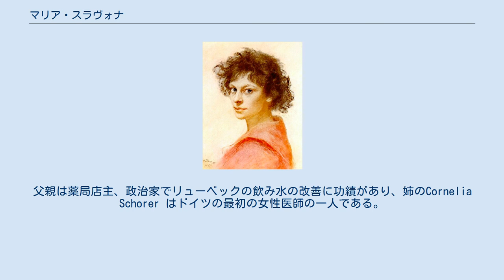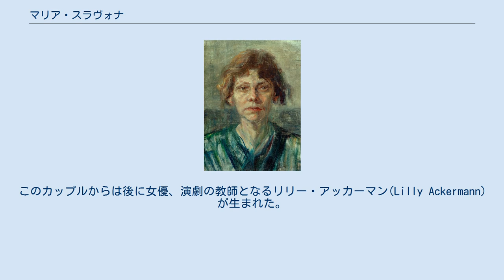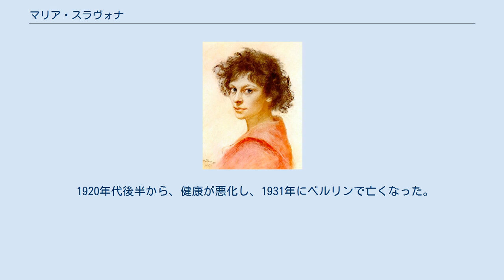マリア・スラヴォナ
マリア・スラヴォナ（Maria Slavona :本名:マリー・ドレット・カロライン・ショーラー、Marie Dorette Caroline Schorer、1865年3月14日 - 1931年5月10日）は、ドイツの画家である。
 リューベックに生まれた。
父親は薬局店主、政治家でリューベックの飲み水の改善に功績があり、姉のCornelia Schorer はドイツの最初の女性医師の一人である。
 1882年に17歳でベルリンに移り、個人の絵画学校で学んだ後、ベルリン美術工芸学校(Unterrichtsanstalt des Kunstgewerbemuseums Berlin)で学び1886年に卒業した。
1887年にベルリン女性芸術塚協会(Verein der Berliner Künstlerinnen)の教室で学び、教師のカール・シュタウファー＝ベルンの影響を受けた。
 1888年からミュンヘンに移り、エルドテルト(Alois Erdtelt)に学んだ後、ミュンヘンの女子美術学校でルートヴィヒ・ヘルテリッヒに学んだ。
同時期に美術学校にはケーテ・コルヴィッツが学んでいた。
ヘルテリッヒからフランスでの「印象派」の動きを教えられ、リューベックに戻った時に、比較的近いデンマークや北欧の若い画家たちと交流し、パリで学ぶ決心をした。
 1890年にデンマークの画家ペテルセン(Vilhelm Petersen:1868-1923)とパリに移った。
この時から、マリア・スラヴォーナの名前で活動することになった。
ペテルセンはWilly Gretorと名乗ることになった。
このカップルからは後に女優、演劇の教師となるリリー・アッカーマン(Lilly Ackermann)が生まれた。
 パリでは印象派の画家、カミーユ・ピサロの知り合いとなり、1893年に国民美術協会のシャン・ド・マルスでの展覧会(Salon du Champ-de-Mars)に男性の偽名Carl-Maria Plavonaで出展した。
 パリでスイスの画商、オットー・アッカーマンと出会い、1900年に結婚した。
1901年に「ベルリン分離派」の準会員として分離派の展覧会に出展した。
1906年にリューベックに戻り、1909年からベルリンに住んだ。
1913年にベルリン分離派の正会員となり、ベルリン分離派が分裂した後はマックス・リーバーマンの「自由分離派」(Freie Secession)に参加した。
 1920年代後半から、健康が悪化し、1931年にベルリンで亡くなった。